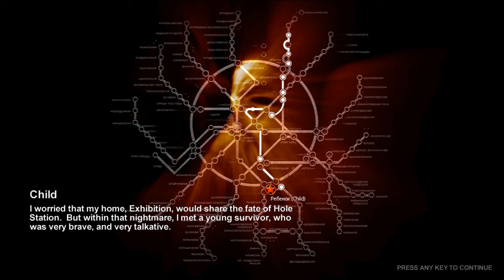Metro 2033 - Part 18 - Max Settings - Play Through